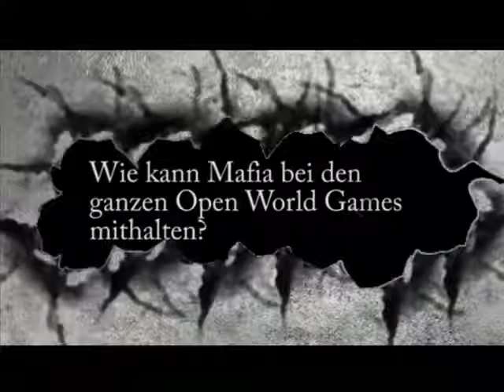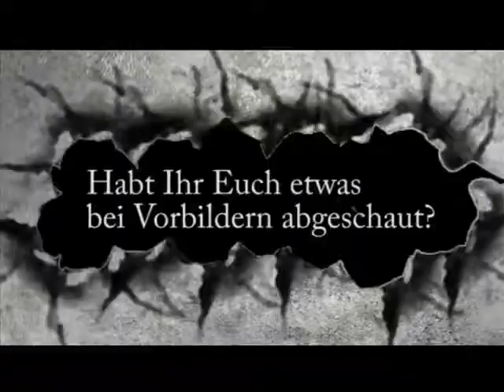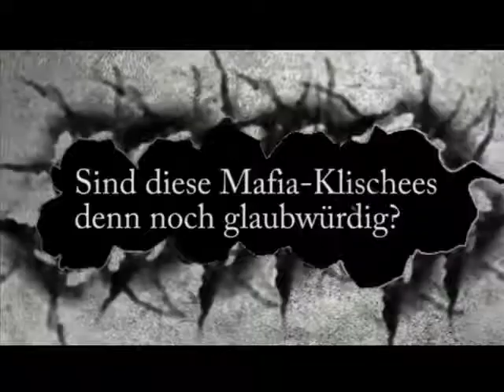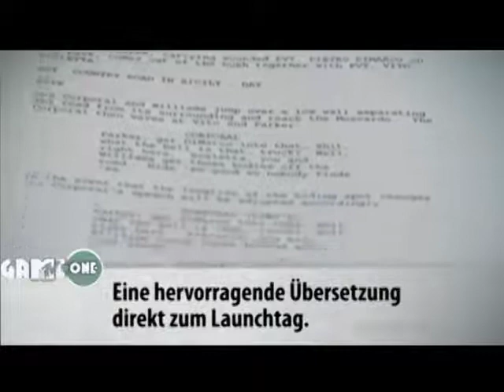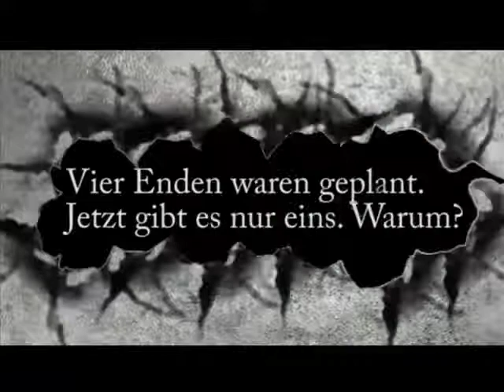Probespiel & Interview: Mafia II (Part 1/2)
Blogeintrag von GameOne am 24.08.10

Die Inhalte dieses Videos gehören nicht mir sonder GameOne.